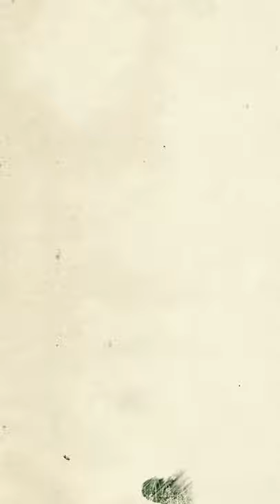African Elephant in Masai Mara